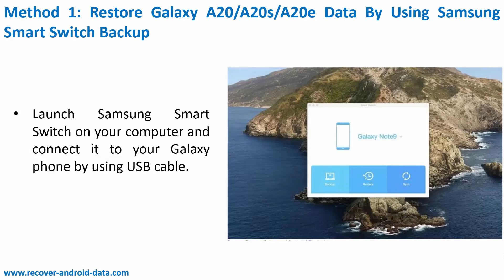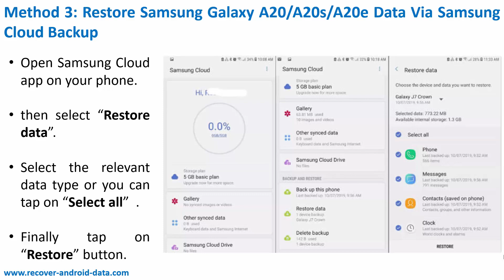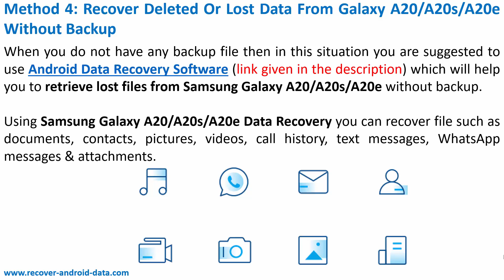Recover Deleted Data From Samsung Galaxy A20/A20s/A20e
Do you want to know how to retrieve deleted files like videos, SMS, photos, etc. from Galaxy A20 series phone then view this video tutorial to learn how to recover deleted data from Samsung Galaxy A20/A20s/A20e.

If you have any questions, you can ask an Android expert